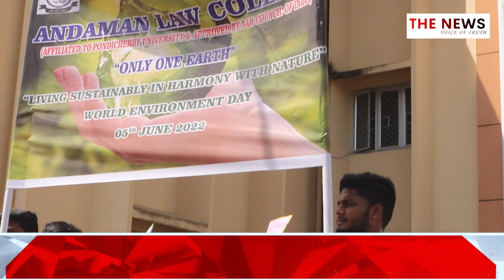Rally Organised by Andaman Law College Students | Sec. Education flag off the rally | GREEN ANDAMAN